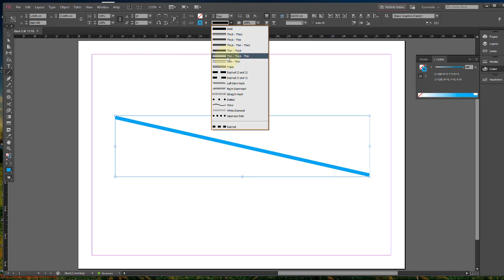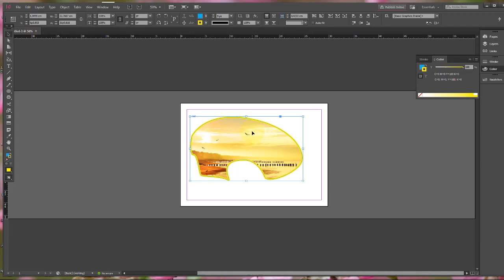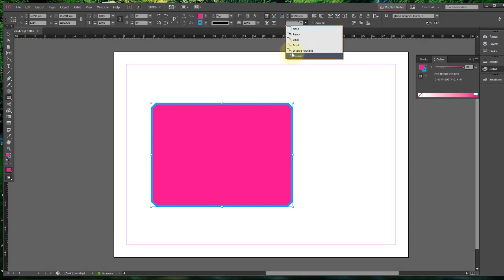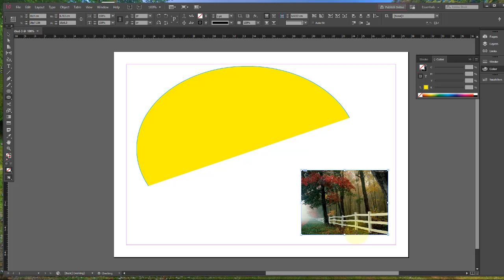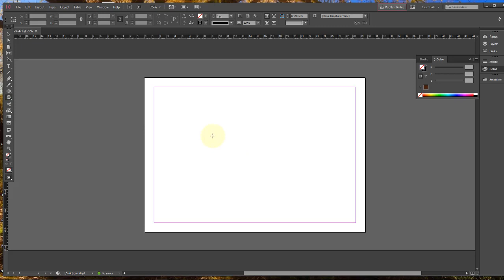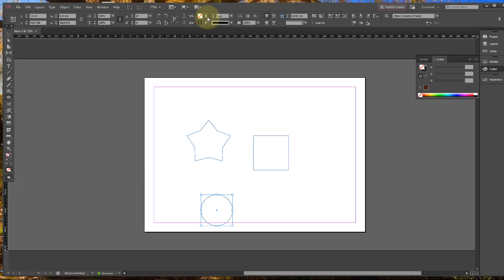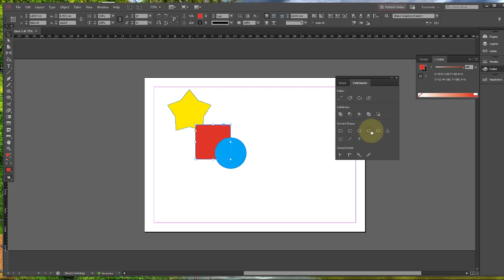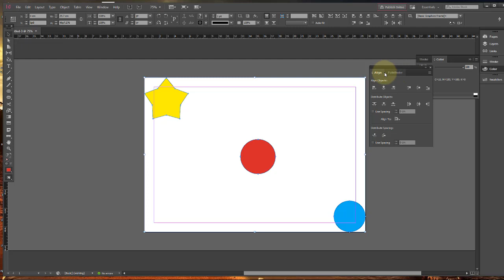Adobe InDesign CC Aula 30 Desenhos e formas de mesclagem e alinhamento com PathFinder